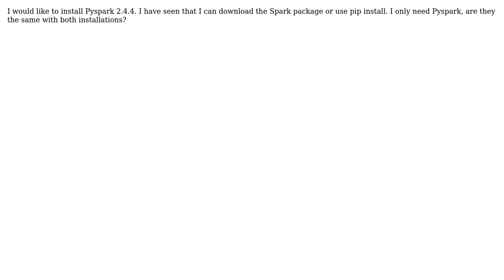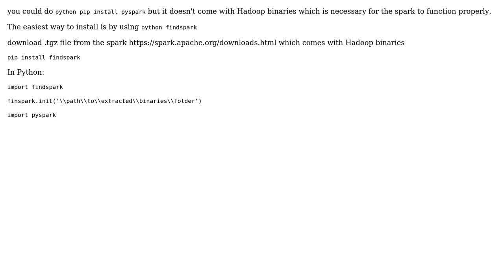Spark installation for production, pip install or not?